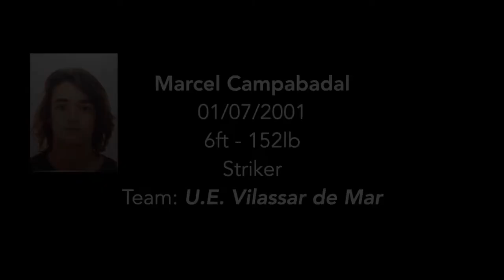Marcel Campabadal - Highlights Video ( Fall 2019 )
Highlights Video from Marcel Campabadal.

Marcel is currently playing for Vilassar de Mar and is one the leading scores at his league.

Electric and technical winger with amazing finishing capabilities. Great positioning, Marcel knows where he should be placed in order to break the offside and feels comfortable playing with pressure. Intelligent, good acceleration and good on the headers.